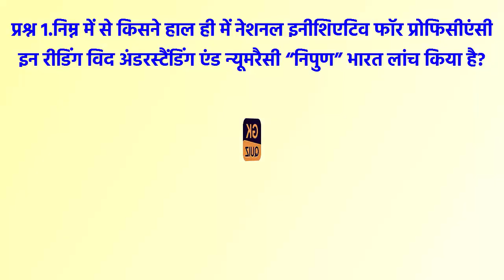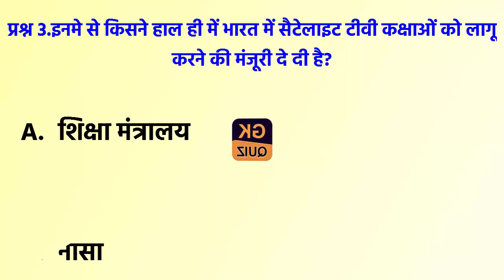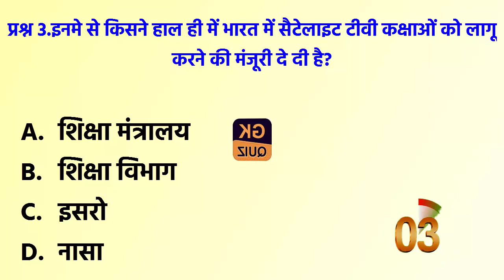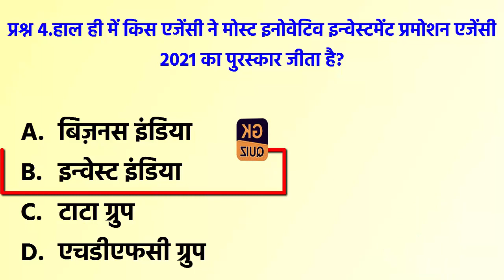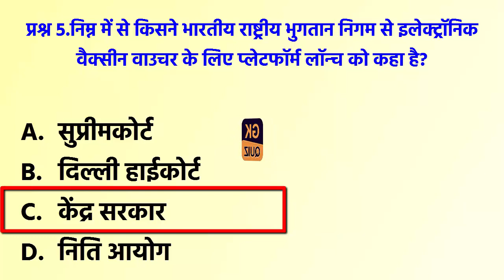Current Affairs Quiz on 6th July 2021 GK Question || GK In Hindi || GK Question and Answer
This video is related to our General Knowledge, in this video we have learned important Questions of general knowledge which have been asked in many types of competition exams in the past and can be asked in future. Will prove very useful for These Student prepare for Competitive Exams.

• Gk
• General Knowledge
• Important Gk Questions And Answers For Competitive Exams
• Quiz Test
• Br Study
• Important Gk
• Quiz Test
• Competitive Quiz
• Quiz Questions
• General Knowledge Questions
• Gk Quiz
• India Gk
• Hindi Gk
• Samanya Gyan
• Gk Questions
• India Gk In Hindi
• 2021 Gk Questions And Answers
• Lucent Gk

• Gk In Hindi Audio
• Gk In Hindi Army Gd
• Gk In Hindi About India
• Gk In Hindi Animal And Bird
• Gk In Hindi Army
• Gk In Hindi Biology
• Gk In Hindi Bihar
• Lucent Objective Gk In Hindi Biology
• Bihar Gk In Hindi Bihar Police
• Lucent Objective Gk In Hindi Book Review
• Up Special Gk In Hindi By Exampur
• B.Ed Gk Questions In Hindi
• B.Ed Gk Questions In Hindi 2021
• Gk In Hindi Class 3
• Gk In Hindi Current Affairs 2021
• Gk In Hindi Class 6
• Gk In Hindi Class 2
• Gk In Hindi Class 5
• Gk In Hindi Class 7
• Gk In Hindi Class 1
• C.G Gk Question In Hindi
• Up Special Gk In Hindi Decode Exam
• Mp Gk In Hindi Dinesh Thakur
• Divas Gk In Hindi
• Delhi Gk In Hindi
• Drishti Ias Gk In Hindi
• All Divas Gk In Hindi
• Dharohar Rajasthan Gk In Hindi
• Dantewada Gk In Hindi
• Gk In Hindi English
• Gk In Hindi Essay
• Gk In Hindi Easy
• Up Special Gk In Hindi Exampur
• Mp Gk In Hindi Exampur
• Lucent Objective Gk In Hindi Economics
• Up Gk In Hindi Exampur
• Mp Gk In Hindi Exam Guruji
• Gk In Hindi For All Exam
• Gk In Hindi For Class 3
• Gk In Hindi For Class 1
• Gk In Hindi For Class 5
• Gk In Hindi For Class 8
• Gk In Hindi For Class 2
• Gk In Hindi For Class 6
• Gk In Hindi For Class 4
• Gk In Hindi Geography
• Gk In Hindi Grammar
• Gk In Hindi Group D
• Lucent Objective Gk In Hindi Geography
• Up Special Gk In Hindi Gs World
• Lucent Gk In Hindi Geography
• Hp Geography Gk In Hindi
• Cg History Gk In Hindi
• Gk In Hindi History
• Gk In Hindi History Of India
• Gk In Hindi Human Body
• Gk In Hindi Himachal Pradesh
• Hp Gk In Hindi 2021
• Hp Gk In Hindi Question Answer
• Hp Gk In Hindi 2020
• Jagmohan Balokhra Hp Gk In Hindi
• Mcq Hp Gk In Hindi
• Hp Rivers Gk In Hindi
• Gk In Hindi Indian Cabinet Ministers
• Gk 2021 In Hindi India
• Gk Question In Hindi In English
• Gk In Hindi Jharkhand
• Gk In Hindi Jagran Josh
• Gk In Hindi Junior
• Mp Gk In Hindi Janjatiya
• Mp Gk In Hindi Jile
• Up Special Gk In Hindi Jail Warder
• Jiv Vigyan Gk In Hindi